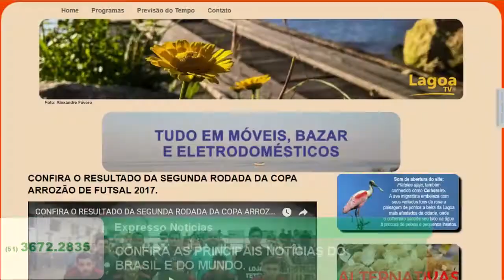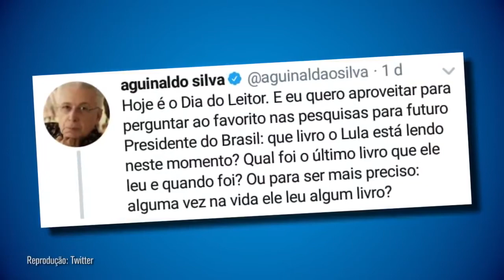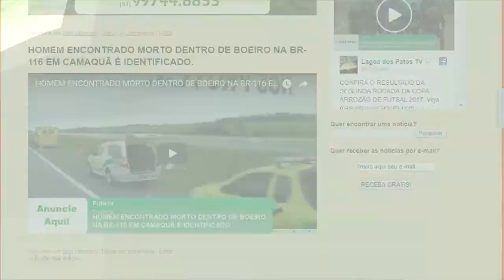EXPRESSO NOTÍCIAS: Confira as principais Notícias do Brasil e do Mundo.